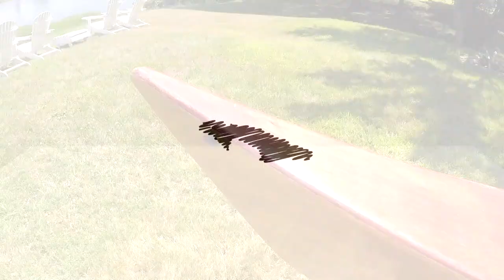Night Heron End Pour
I built this Stitch and Glue Night Heron years ago but never got around to doing an end pour and installing grab loops. I want to use this boat during an upcoming class, so I took some time to get this job done.

The ends are in a bucket of warm water. This accelerates the epoxy cure time and protects it from overheating. I add phenolic micrballoons to the mixed epoxy.